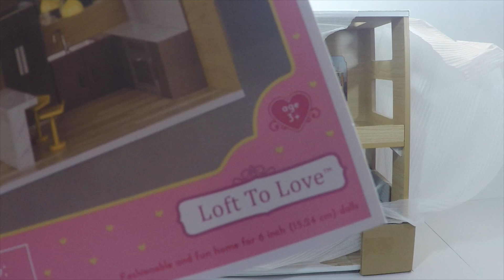Lori by OG Loft to Love Dollhouse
This Loft to Love Dollhouse set by Our Generation is perfect for your American Girl Mini Dolls. This comes from the Lori by OG Mini Doll Line. For more details on the Loft to Love,